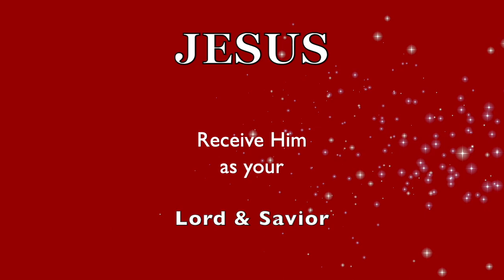JUICY GOSSIP! Pats2Cents Said "MISCHIEF Loves COMPANY!"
Garbage in...Garbage out! ❤️ Please prayerfully consider a DONATION to this ministry channel thru this ❤️ Thank you for your support.  Another video link: "SHINE! * Don't DIM YOUR LIGHT to BLEND IN with Their DARKNESS! * STAND Out!"
My hottest V I D E O S ! :